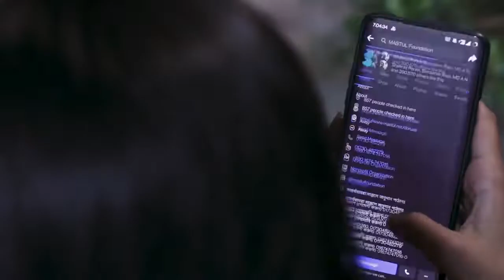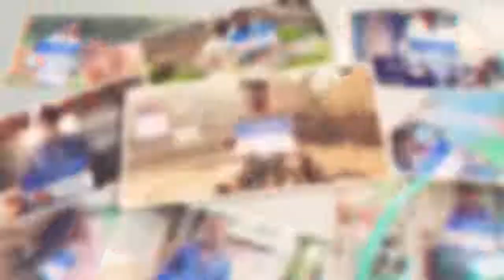লাখোপতি জাহাঙ্গীর আলম, একদিনে রাস্তায় || Mastul Faundation || TIRTHOK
Audio-Visual# 02 (Jahangir's Story)
Project: অসহায়-প্রতিবন্ধী স্বাবলম্বীকরণ প্রকল্প
Format: Audio Visual
Project Coordinator: Kazi Raihan Rahman Nafis  (In-charge Mastul Social Force)

Edit: Hasan Mahadi
GFX: Mousumi Akhtar
Voice: Prodyot Roy
Camera: Tarek Babu
Camera Assistant: Faisal Faysal Masud
Gimble: Shabuj
Directors Assistant: Md Jubayer Islam Jsp

Concept, Script & Direction: Tirthok Ahsan Rubel